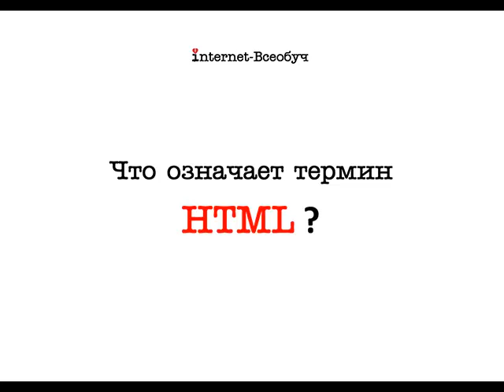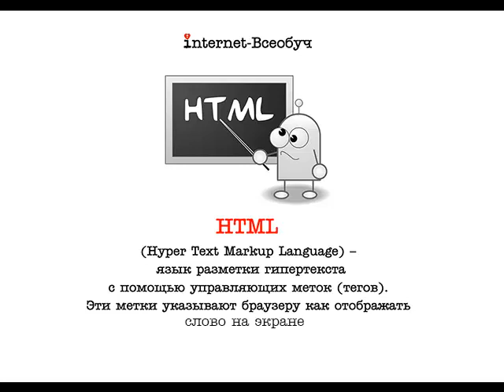Что означает термин HTML?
Краткое объяснение распространенного сетевого термина  HTML. Короткий двух-минутный ролик из серии WEB-глоссрий с рассказами о специальных терминах и сетевых жаргонных словечках.
Видео приложение к книге Александра Логинова "Нескромное обаяние Интернета. 7 конвертов по 7 записок о том, почему инфобизнесу все возрасты покорны".
Статья на моем блоге "ИМХО, LOL и другие интернет-мемы блогосферы Рунета"